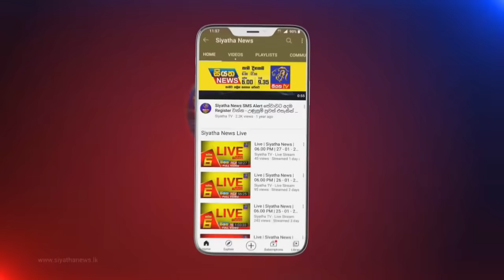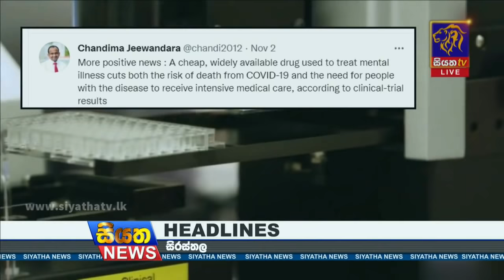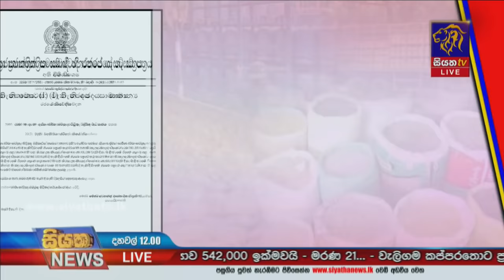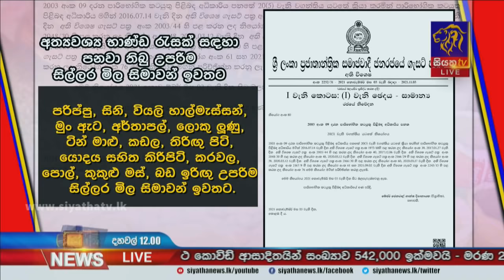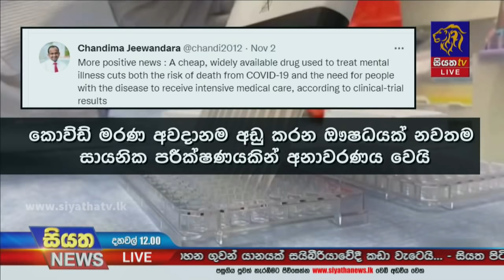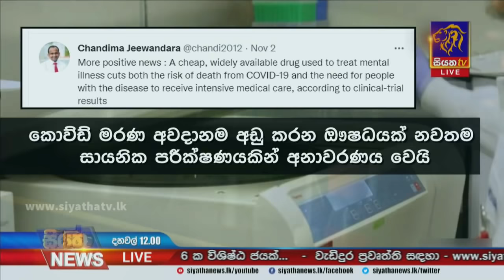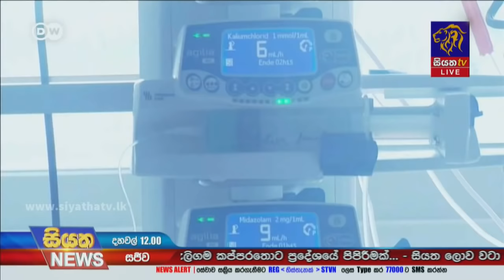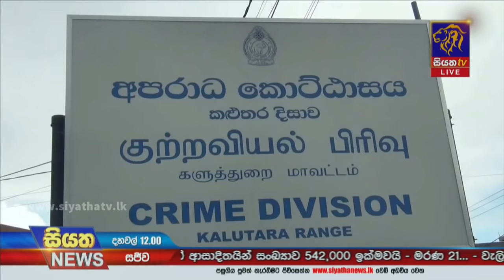Siyatha News | 12.00 PM | 04 - 11 - 2021